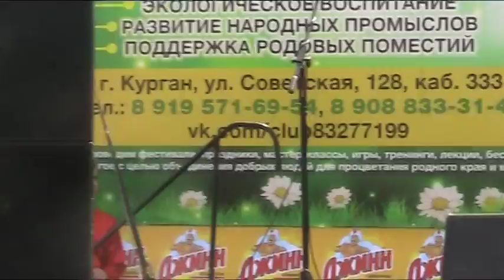Этнофестиваль. Мария Лукьянчикова.